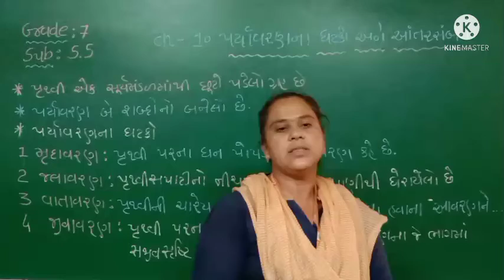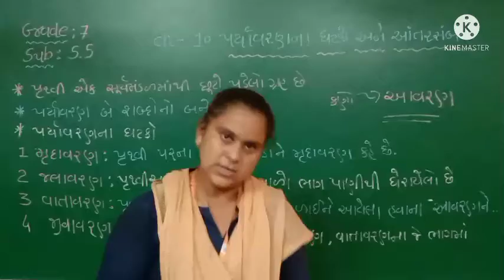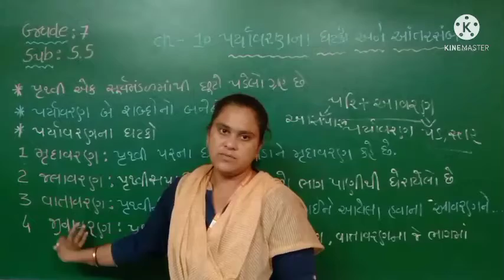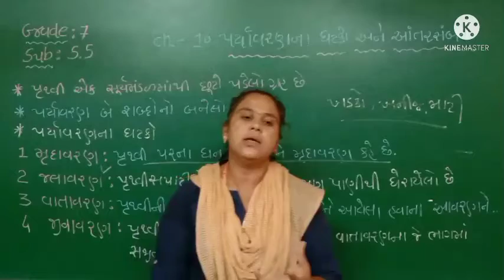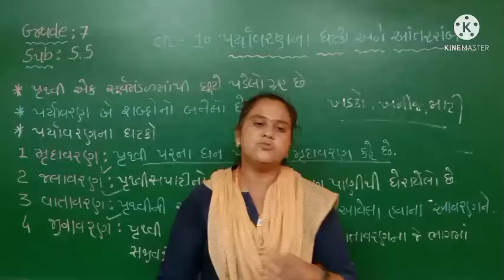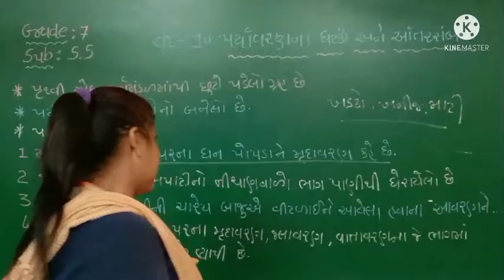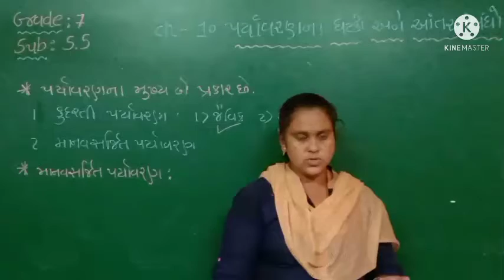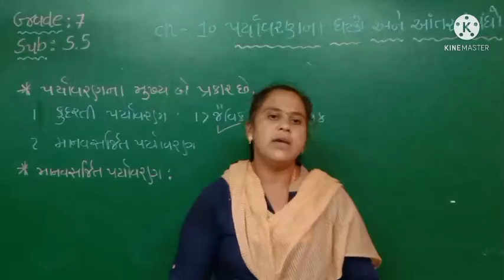GM | GRADE 7 | S.S. |Ch 10 પર્યાવરણના ઘટકો અને આંતર સંબંધો | Part 1